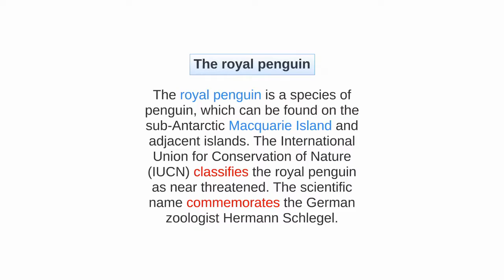Skimming and Scanning | Reading Skills | One Minute Lessons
👨‍🏫 ¿Te gustaría tomar clases conmigo?
El Podcast dedicado al Aprendizaje del Idioma Inglés 🎤
👩🏻‍💻 Mis Cursos y Talleres:
► 🧠 Despierta tu Creatividad en Inglés:
► 🔨 Talleres Online & Presenciales:
Mi Equipo & Herramientas:
►🎬 Camera: Panasonic GH4
►🎤 Microfono: Behringer xm8500
► 🎧 Audio Recorder: Zoom H6